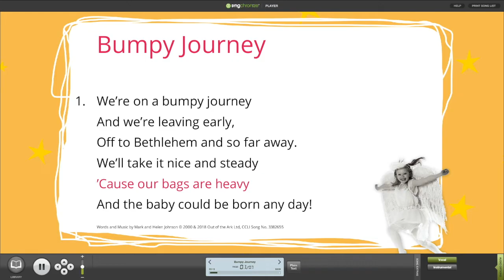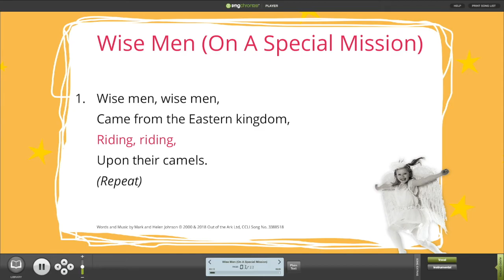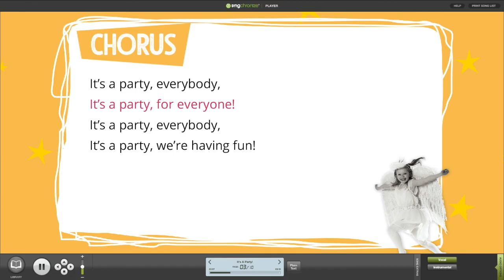It's A Party! Words on Screen™ Compilation